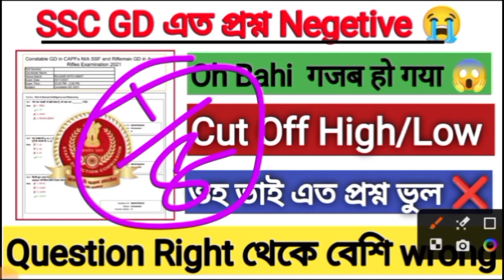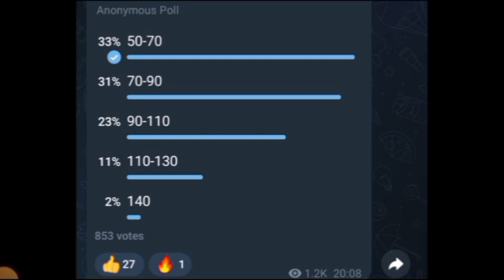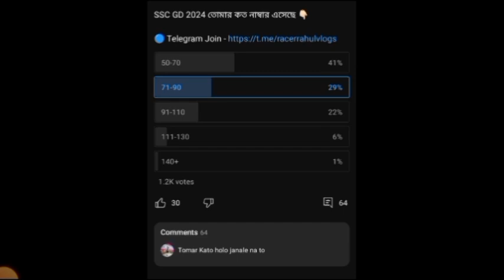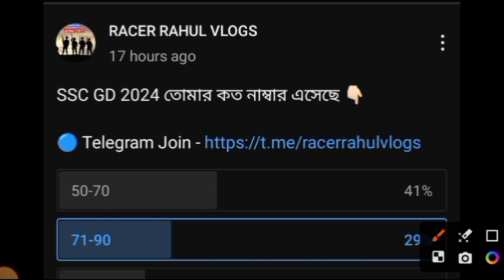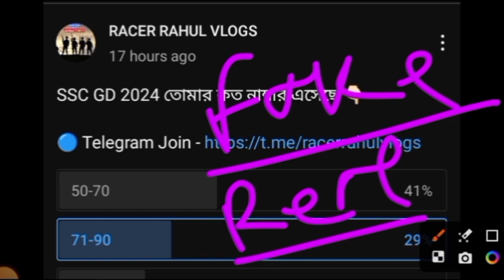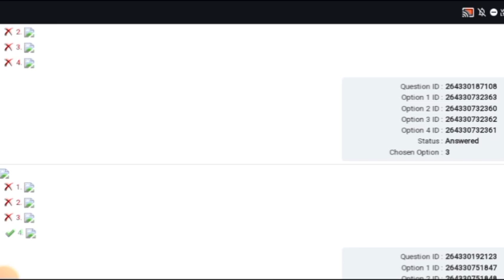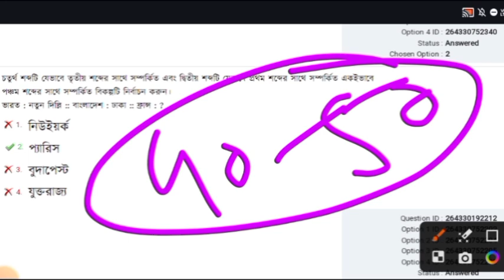SSC GD 2024 এত Question Wrong | Cut Off High/Low Compilation কেমন হচ্ছে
SSC GD 2024 Cut Off Video
SSC GD 2024 West Bengal Expected Cut Off
SSC GD 2024 West Bengal Physical Cut Off
SSC GD 2024 West Bengal Female Cut off
SSC GD 2024 West Bengal Female physical cut off
SSC GD 2024 West Bengal border district cut off
SSC GD 2024 Tripura Cut off
SSC GD 2024 Tripura female cut off
SSC GD 2024 Assam Cut Off Video
SSC GD 2024 Assam Female Cut off

SSC GD Answer Key Link 2024 | SSC GD Answer key Kaise Download Kare 2024 | SSC GD Answer Key | SSC GD Answer Key Today Update | SSC GD Answer Key आज आयेगा क्या? SSC GD Answer Key कैसे Download करे । SSC GD Answer Key Link Active? SSC GD Answer Key

Kab Ayega? SSC GD Answer Key Update |

SSC GD 5km Running | SSC GD 1600m. Running | SSC GD Running Workout | SSC GD 5km Running Shoes | SSC GD 2024 5km Running Workout | SSC GD 2024 Running | SSC GD 2024 Physical Date | SSC GD 2024 Physical |